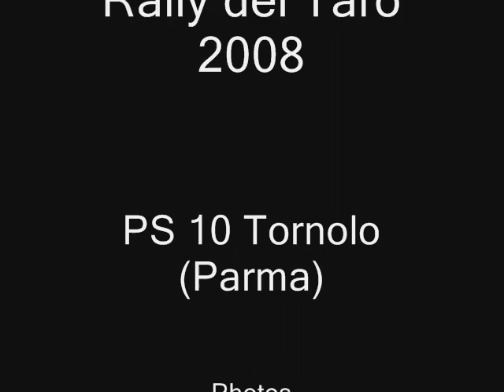[REPORTAGE] IRC Rally del Taro 2008 PS 10 Tornolo (Parma)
Reportage fotografico dal 15° Rally Internazionale del Taro
IRC Prova Speciale 10 Tornolo (PARMA)
Servizio completo sul sito